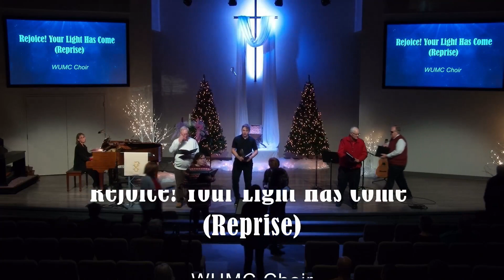2023 Christmas Music and Cookies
An evening of Community Carols and Cookies.  December 17, 2023